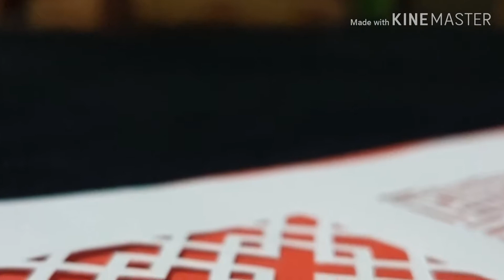Paper cutting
Paper cutting on legal sized paper